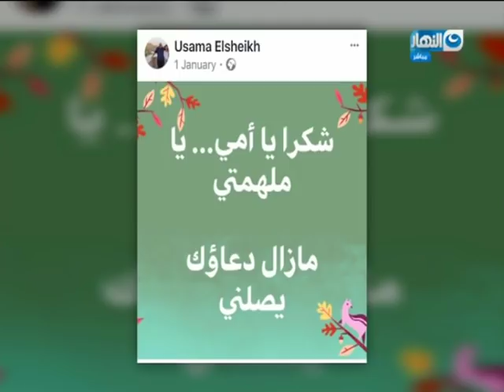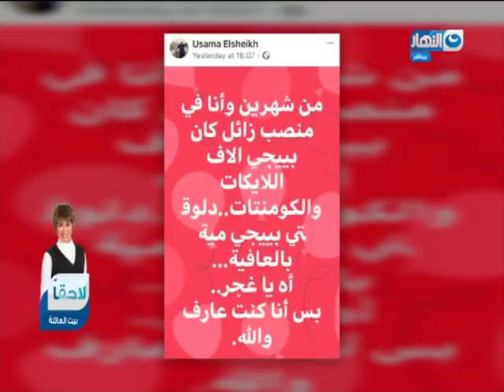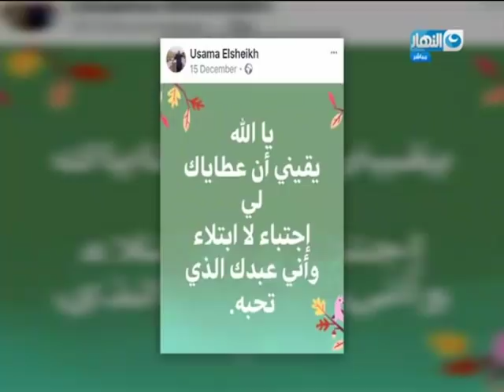أخر النهار - لقاء مع المهندس / أسامة الشيخ وحوار مفتوح عن الأم والأمومة